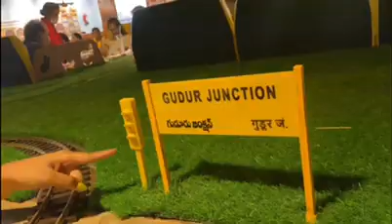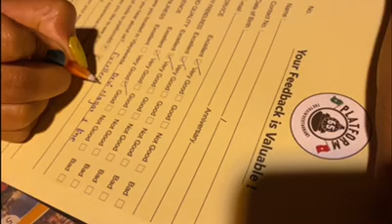Watch till the end ❤️❤️❤️